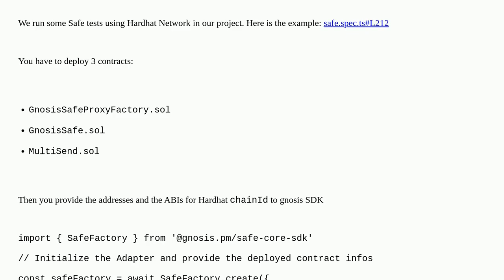Ethereum: How to deploy a Safe on Hardhat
How to deploy a Safe on Hardhat

A special thanks goes out to the community

  safe-core-sdk gnosis-safe hardhat